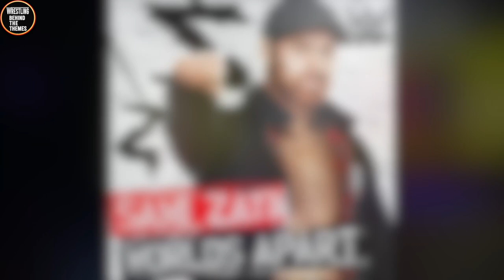Ranking The Top 20 NXT Wrestling Themes By CFO$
Ranking The 20 BEST NXT Entrance Theme Songs.